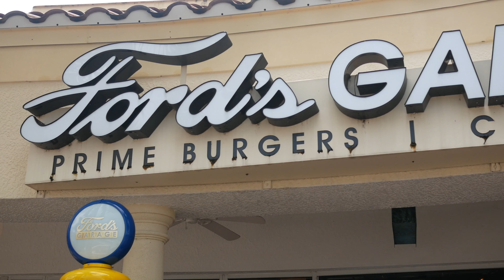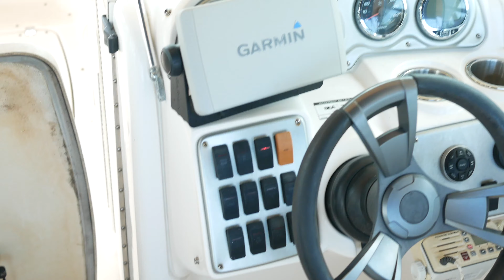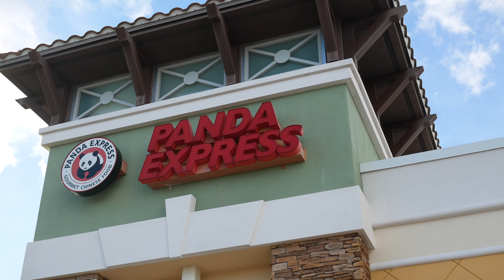Shopping im Miromar Outlet | Vlog 48 | Crowncheck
Viel Spass mit em neue Video

Thumbnail:

google.ch